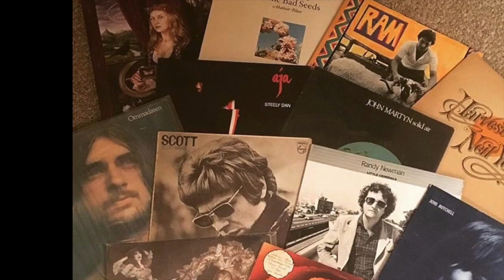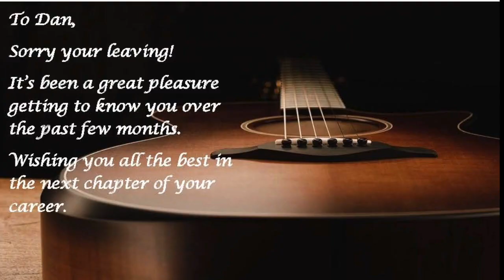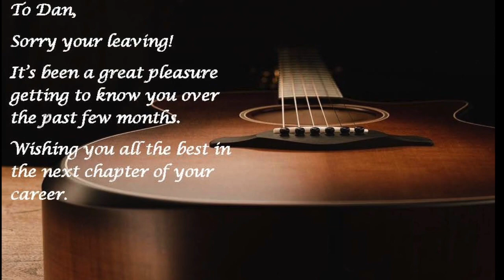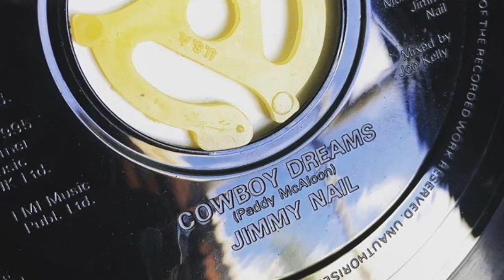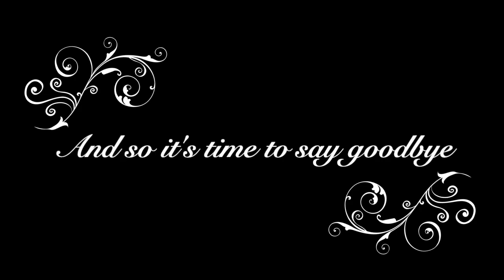Dan's Leaving Vid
This video is about Dan's Leaving Vid